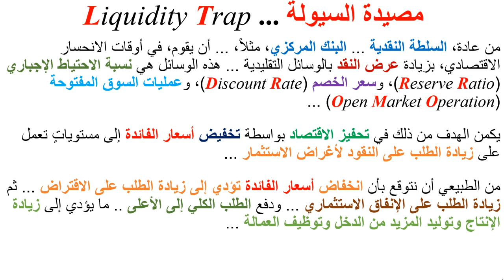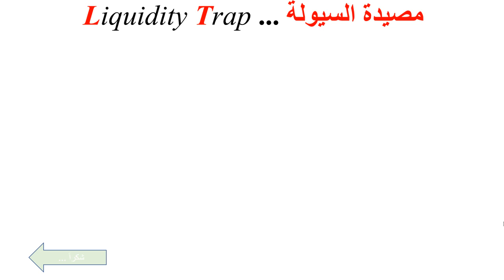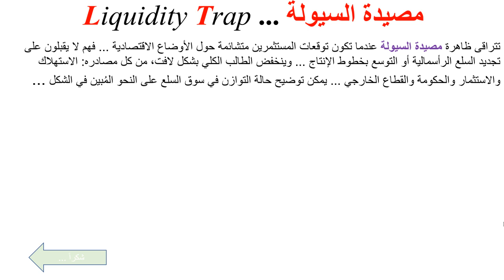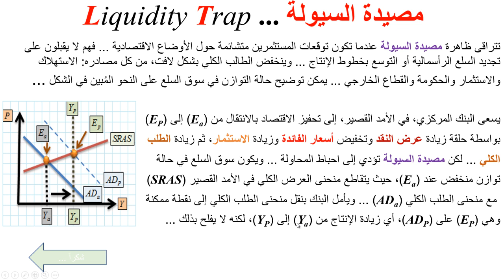مصيدة السيولة Liquidity Trap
يشرح هذا المقطع مفهوم مصيدة السيولة، باستخدام التوضيح البياني، والمبررات النظرية والعملية التي قد تؤدي إلى تراقي المصيدة Liquidity Trap with graphical analysis, Monetary Theory, Monetary Policy, Macroeconomics.